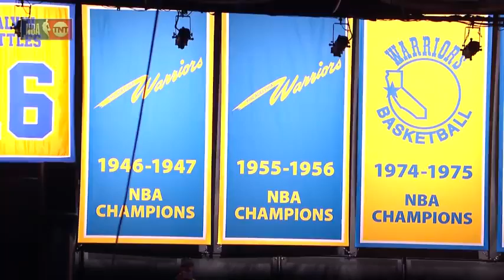Golden State Warriors 2018 Championship Ring Ceremony